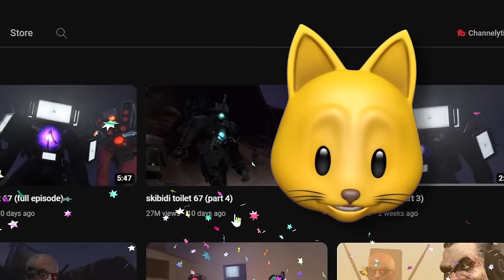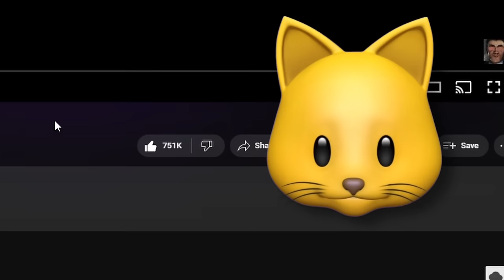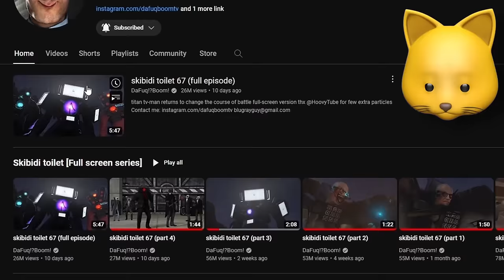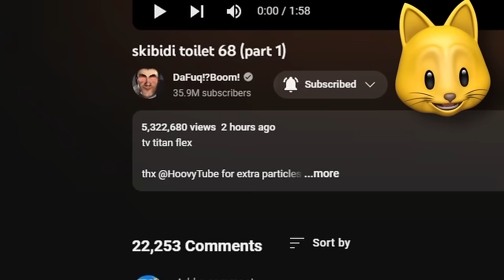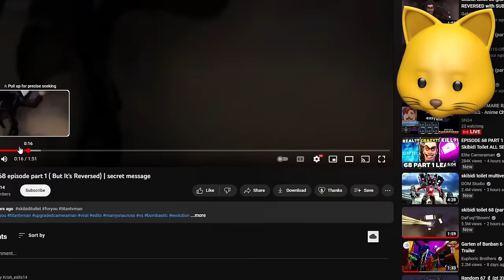Skibidi toilet 68 (part 1) - DID TV MAN JUST SWEAR?!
NOODLE ON!!